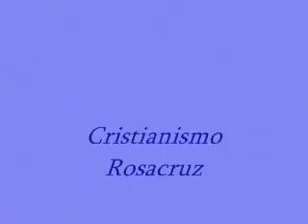Cristianismo Rosacruz Max Heindel Instrucción 19º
Audio Libro
Este libro de instrucciones presenta en forma muy simple, las verdades de la propia existencia del hombre, explicando el por qué y la razón de misterios que han conducido a millones de almas al materialismo y al repudio de la Biblia.
INSTRUCCIÓN XIX
La fuerza Futura : ¿Vril o Qué?